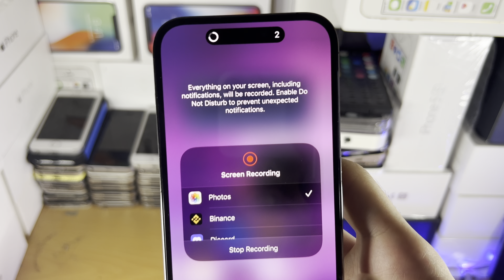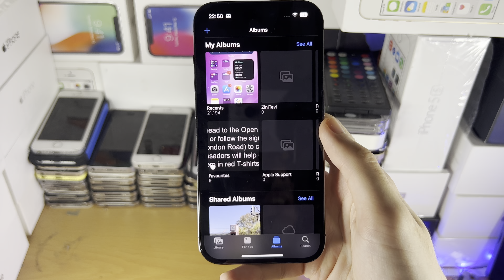How To Screen Record on iPhone 14 Pro [FULL GUIDE]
iPhone 14 Pro screen recorder | how to screen record on the iPhone 14 Pro! Do you own the iPhone 14 Pro and want to record the screen? If so, this video is for you! I will teach you how to screen record on iPhone 14 Pro in this tutorial. By the end of this guide, you will have recorded the iPhone 14 Pro screen without any issues.